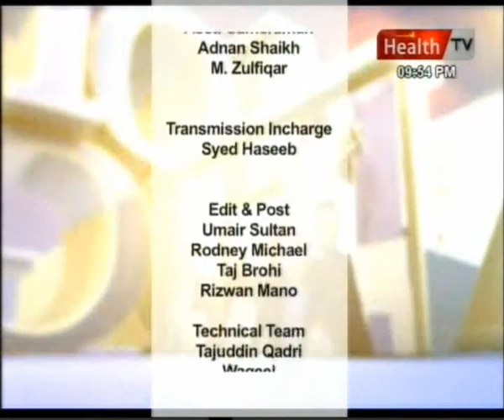Dr. Moiz Lounge Topic. Dreams Interpretation 26th Dec 2011 Part 3.flv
Dr. Moiz Lounge Topic. Dreams Interpretation 26th Dec 2011